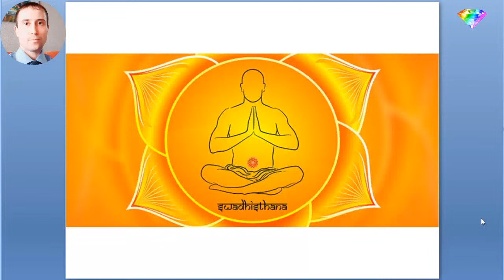Как Включить Удовольствие Радость и Счастье? - Чакры ТВ